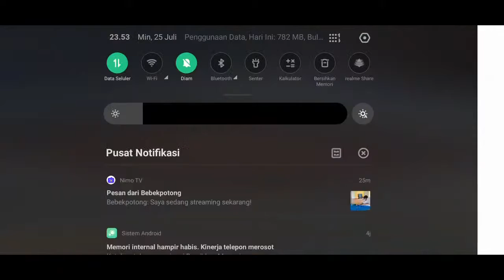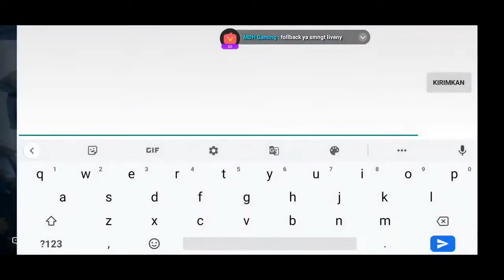Streaming ML pemulastreaming noedits 🤣🤣🤣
lagi belajar streaming bantu support ya